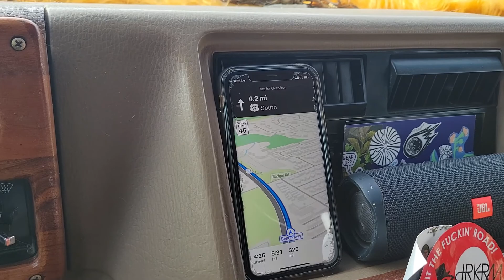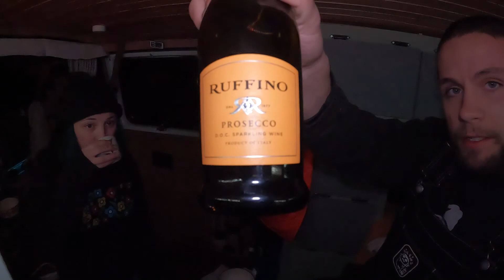Bend Oregon To Black Rock Desert | Van Life | Burt Vlog Ep: 3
In this episode you'll come along with us as we make the big departure of leaving our home town - Bend, Oregon. Join us as we experience the breathtaking beauty that southern Oregon had to offer as we make our way to the Black Rock Desert near Gerlach, Nevada.